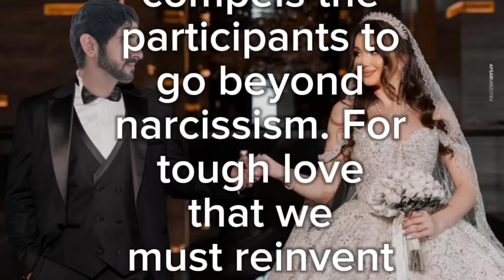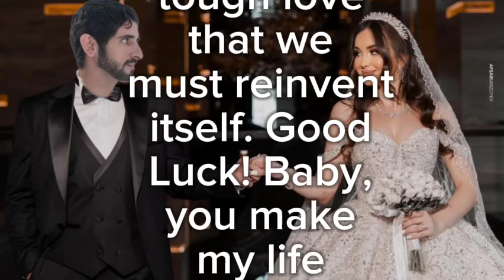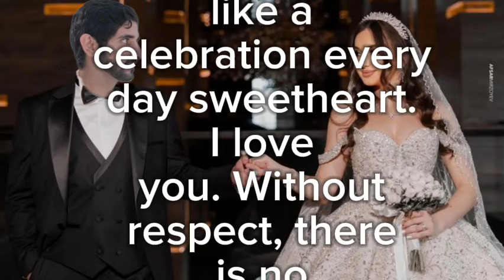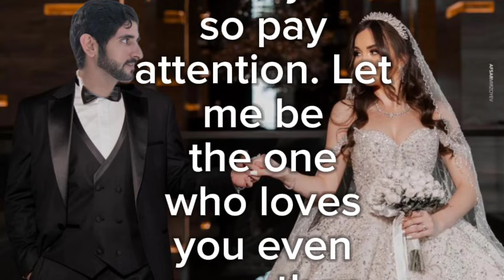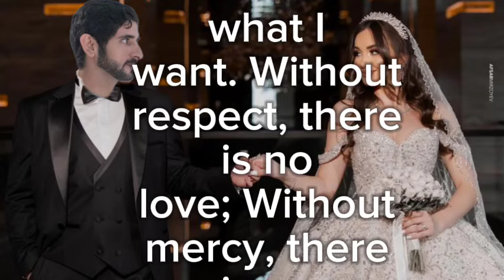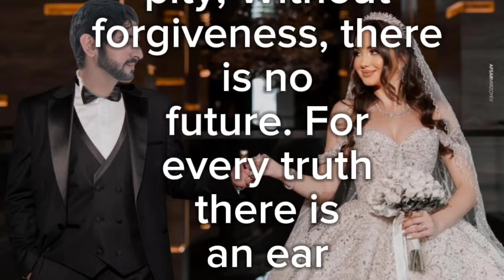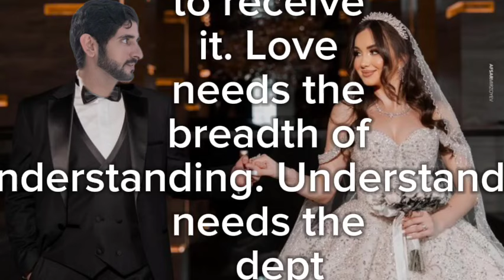Fazza |crown prince mohammed bin rashid al maktoum| sheikh hamdan | fazza poems official sheikh